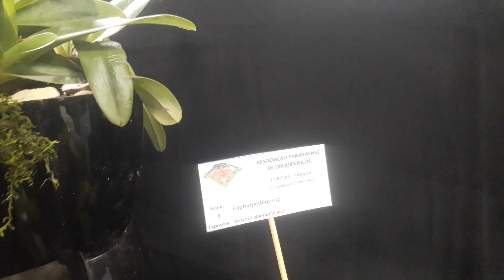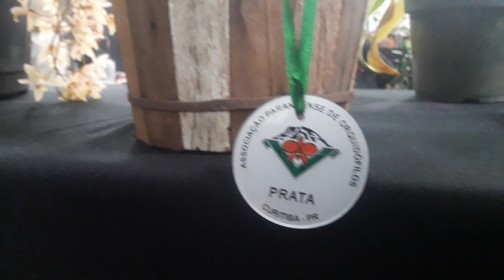paphiopediluns Exposição de orquídeas de Curitiba 2018 VII